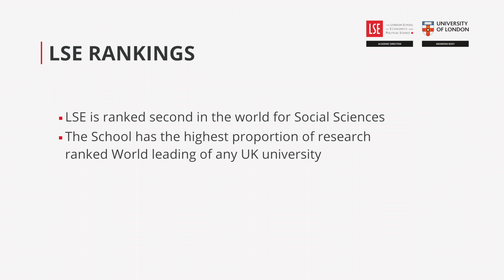London School of Economics @Riinvest College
Professor of Political Philosophy at the London School of Economics and Political Science ( LSE), Professor Paul Kelly, throws light on ISBF’s relationship with LSE, which includes providing complete academic direction and assessment.